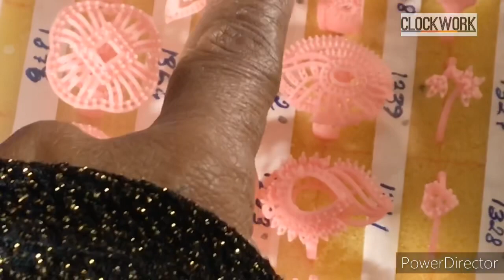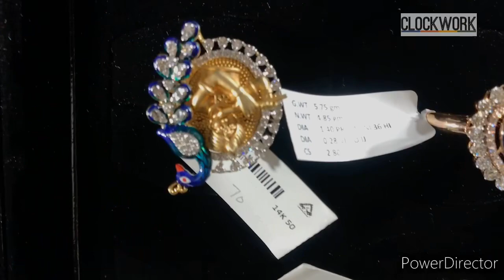DESIGNER DIAMOND JEWELRY AT GOOD PRICE| 9810875598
Shop for diamonds from a trusted store rather than going to a shop which is not known for credit.
This video is about a comapny which deals into good diamonds and designs